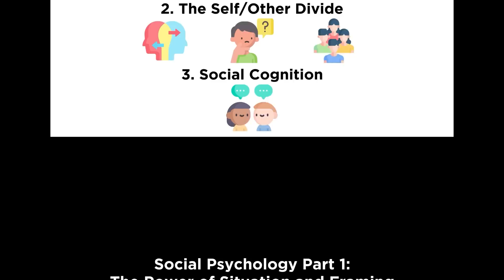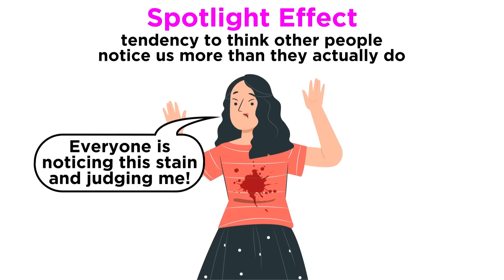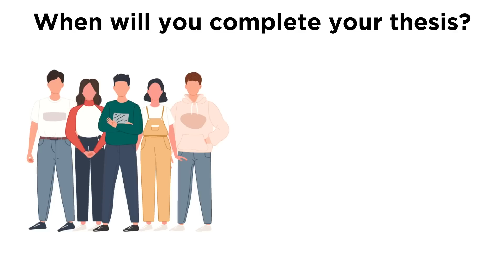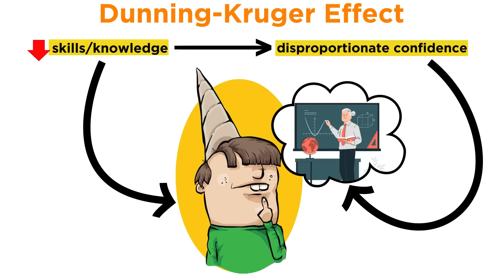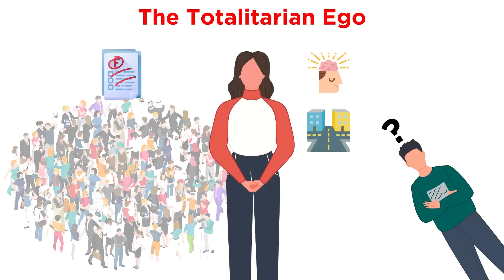Social Psychology Part 2: The Privileged Self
In the previous tutorial we introduced social psychology by examining the power of situation and framing. Now let's take a look at how we view ourselves. Is it true that we see ourselves as special? What sorts of biases does this produce and how are they expressed? Let's get a closer look!